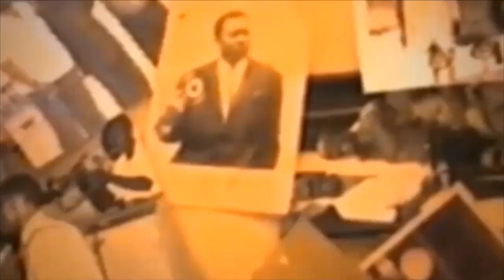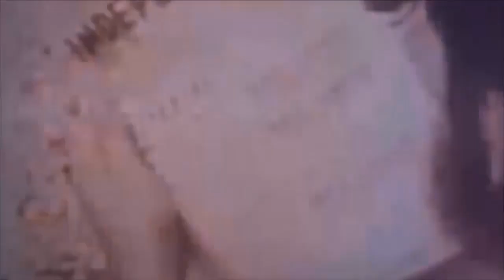GODE LOFOMBO ABIMISI BA SECRET NIONSO PONA LIWA YA MUASI YA PEPE KALE NA SOMO BOYOKA